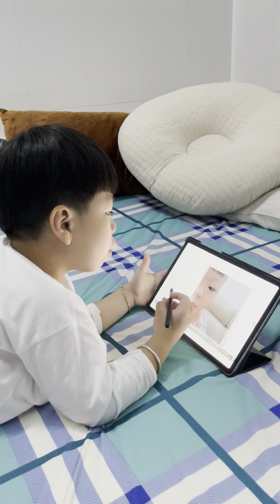Tin 4 tuổi xem lại hình Tin trước